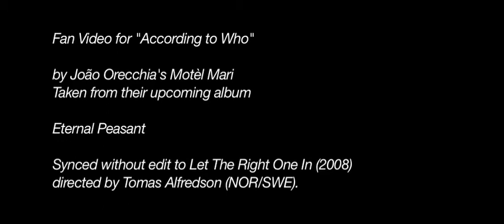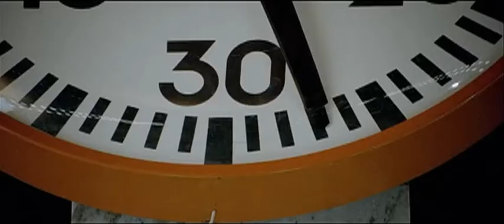Motèl Mari / Video Jack 2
Preproduction research for official Just Like A King video.